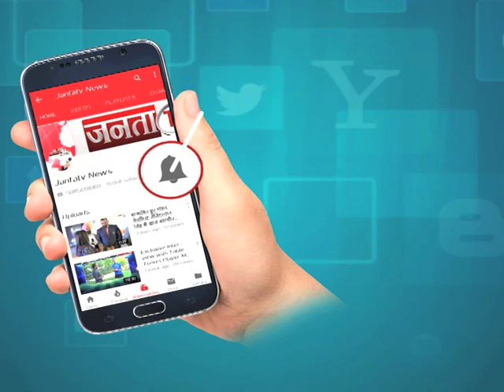बठिंडा में SONIA_GANDHI के खिलाफ समन जारी हुआ, अवैध इमारत बनाने का था